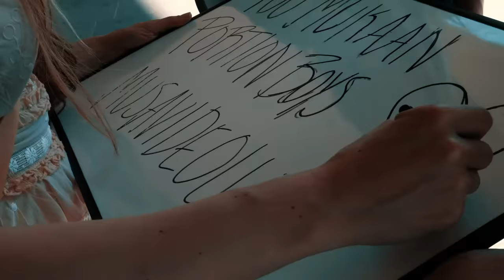Portion Boys - Seksi Seinäjoella (Musiikkivideo)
Kutsuttiin porukkaa ajelemaan limusiinilla ja kuuntelemaan ennakkoon meidän uuden biisin. Täten saatiin autenttiset reaktiot tallennettua videolle. Oli sairaan hauska päivä kuvauksissa! Iso kiitos kaikille mukana olleille!

Music video by ENO Creative
Directed, shot & edited by Vincent Nordström & Aapo Enqvist
Assistant: Danial Hamran
Valokuvat & GoPro: Ville Tarhala
Dronekuvat: Sebastian Westerling / Skyproduction

Kiitos: Kinos Rentals & Lux Limousine